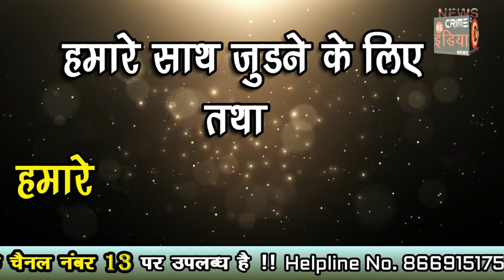आपला दवाखाण्याचा मोहाडीत शुभारंभ !!